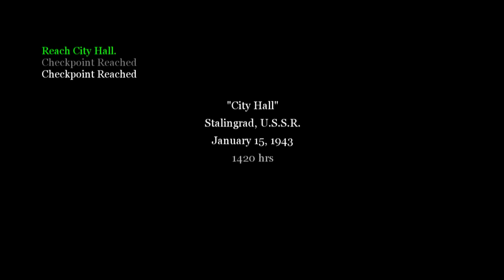Call Of Duty 2 Xbox 360 (Veteran) Gameplay Walkthrough Act 3 + Mission 2 (No Commentary)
Player Name: Lone Wolf
Protagonists: Vasili Koslov
Rank: Private
Positioned: 13th Guards Rifle Division
State: Russian SFSR (USSR)
Act 3: Fortress Stalingrad - Mission 2: Stalingrad City Hall
Difficulty Mode (Veteran)

Lone Wolf Intro: 00:00
Act 3: Fortress Stalingrad - Mission 2: Stalingrad City Hall: 2:40
Lone Wolf Outro: 11:29

Playstyle: Walkthrough / Playthrough
- First Person Shooter
- Blood
- WW2
- Mild Language
- Violence

Settings:
Options:
- Autoaim when Aiming down the sight: Enabled
- Controller Vibration: Enabled
- Subtitles: Enabled
- Crosshair: Enabled

Developer(s) Infinity Ward[a]
Publisher(s) Activision[b]
Director(s) Jason West
Producer(s) Vince Zampella
Designer(s)
Zied Rieke
Steve Fukuda[8]
Programmer(s) Eric Pierce
Artist(s)
Michael Boon
Ursula Escher
Writer(s) Michael Schiffer
Composer(s) Graeme Revell
Series Call of Duty
Engine IW engine 2.0
Platform(s)
Microsoft Windows
Xbox 360
mobile
Mac OS X
Release
October 25, 2005
Microsoft Windows
EU: November 4, 2005[1]
Xbox 360
NA: November 22, 2005[4]
EU: December 2, 2005[3]
Mobile
WW: January 5, 2006[5]
Mac OS X
NA: May 26, 2006[6]

Call of Duty 2 is a 2005 first-person shooter video game developed by Infinity Ward and published by Activision in most regions of the world. It is the second installment of the Call of Duty series. Announced by Activision on April 7, 2005, the game was released for Microsoft Windows on October 25, 2005, and as a launch title for the Xbox 360 on November 22, 2005.[4] Other versions were eventually released for OS X, mobile phones, and Pocket PCs.

The game drew critical praise, particularly for the graphics, sound, and the regenerating health system. The Xbox 360 version sold more than 250,000 copies in its first week, more than 2 million copies by January 2008, and nearly 6 million copies by November 2013.[9] It is considered to be one of the best video games of all time.